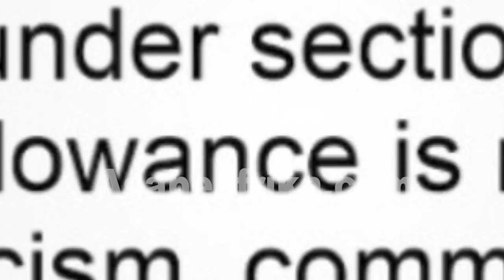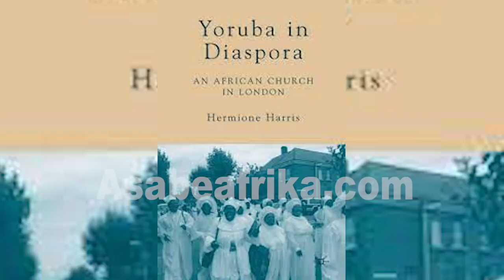Untold Story of How SUNDAY IGBOHO was betrayed in Year 2021 = Chief Arogundade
CHIEF RASAK AROGUNDADE aka SADDAM is the President and Founder, ODUA PEOPLE’S CONGRESS, NEW ERA. To many who know him, he is the enfant-terrible as his name S-a-d-d-a-m drives fear and confusion into the minds of people, especially criminal elements in the society.

Chief Rasak Arogundade’s OPC faction broke away from Otunba Gani Adams’ faction on March 16, 2015 at the heat of the controversial 2015 election which pitched All People’s Congress candidate, General Muhammadu Buhari against the incumbent President, Goodluck Ebele Jonathan.

It was a tensed political period in the history of Nigeria as Otunba Gani Adams was glaringly supporting President Jonathan and even went to the extent of organizing a ‘Jega must go’ protest in Lagos, which led to the destruction of public utilities and campaign bill boards on March 15, 2015 few days to the Presidential election.

It was at this junction, Chief Arogundade and few other strong lieutenants left the old OPC to start the New Era brand and since then, they have been waxing stronger.

Arogundade and Gani Adams are offspring of late Frederick Faseun’s OPC as Arogundade famously called SADDAM was the Chief Security Commandant of the militia Group.

In this new exclusive, he revealed for the very first the political arithmetical calculation leading into the July 1st 2021 bombing of Yoruba National Agitator CHIEF SUNDAY IGBOHO's Ibadan, Oyo State home by agents of the Federal Government of Nigeria and how the activist was finally hounded out of the country after two people were killed inside his house and some of his aides arrested by the Department of State Security Service.

He gave graphic details of those behind the sell out and what is likely to be the fate of Chief Sunday Igboho in his present condition in Benin Republic.